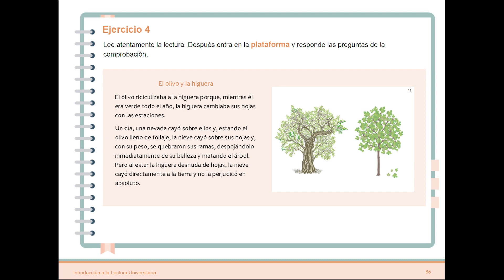Capítulo VIII - Segunda etapa de la lectura analítica: descubrir un libro